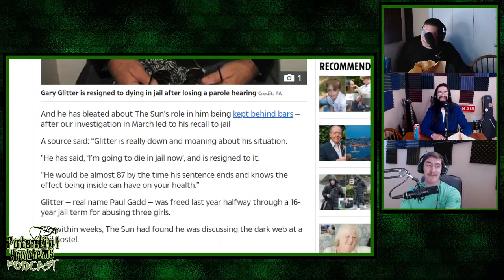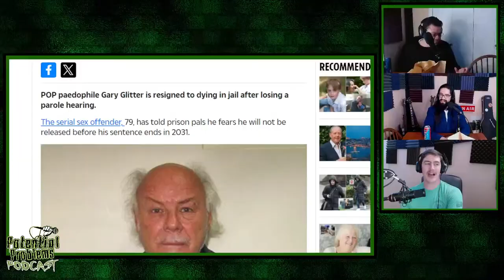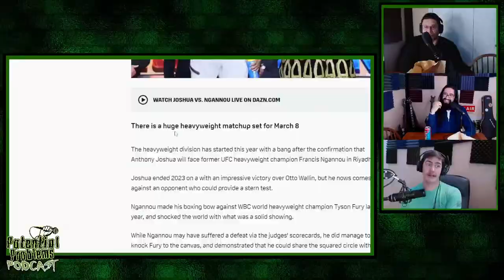Potential Problems Podcast#501 William Wheeler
Comedian William Wheeler joins us tonight! Comment along in the chat!